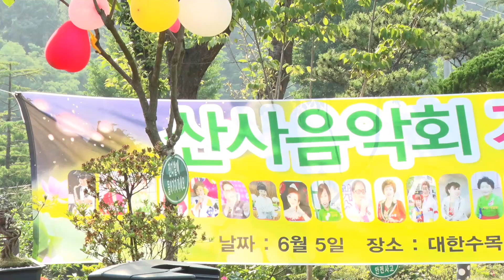가수김수정,밑지는사랑,향기예술공연단 산사음악회 가요페스티벌